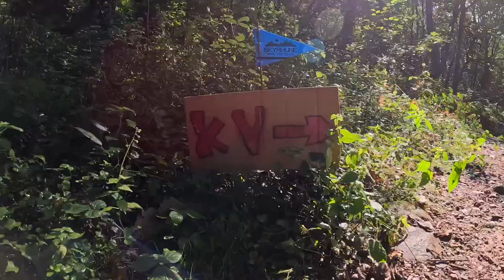SKYRHUNE 2024. KV TIBO BARO. Golden trail national series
Muy buenas a todos, ¿qué tal bien? Me alegro un montón. Este pasado fin de semana participé en el KV TIBO BARO de la Skyrhune 2024. Una carrera especial y única que celebró el pasado fin de semana su última edición. Una prueba que siempre a atraído a los mejores corredores y donde populares y profesionales se unían en una gran fiesta del Trail.

Este año no conseguí dorsal para la skyrhune pero si conseguí un dorsal para su kilometro vertical por lo que iba a poder disfrutar de su increíble ambiente por última vez. Espero que os guste el vídeo y disfrutéis de su ambiente.

Hasta siempre Skyrhune.

Nos vemos en próximos vídeos y por la montaña. 😉

Camiseta running:
Softflask para calor
Mis bastones
GoPro Hero 9
Sony a6600